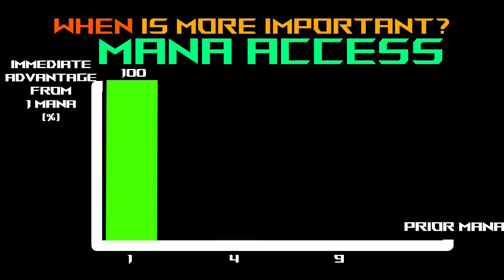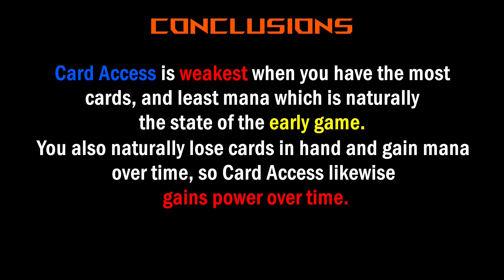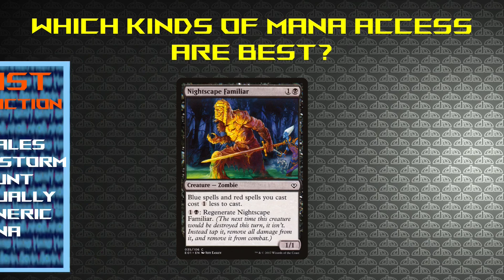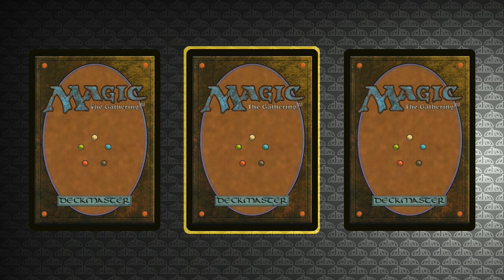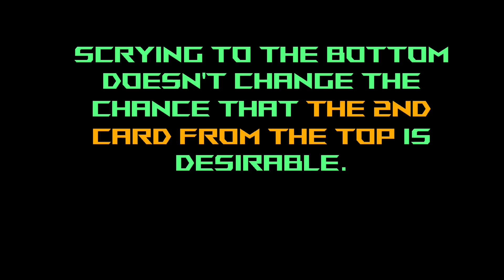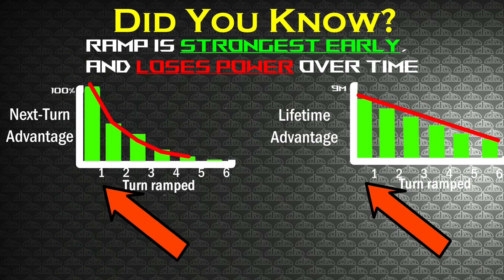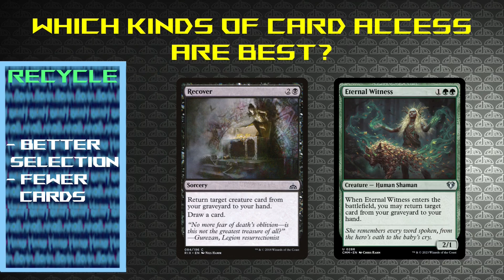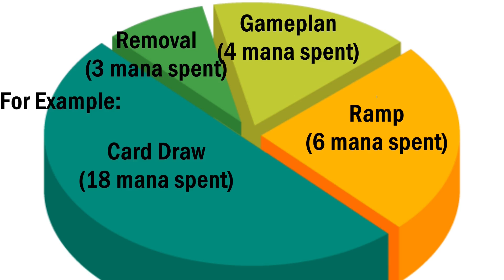You don't know Resources | EDH Theory Dive: Ramp and Card Draw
We examine different ramp and card advantage effects and the mathematics of each.